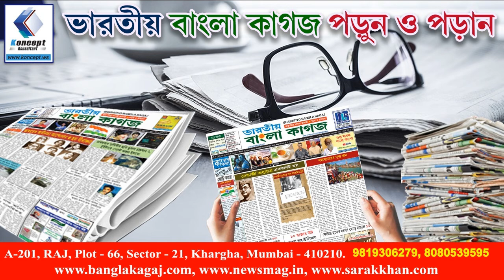Progya singing a song in TV Bangla,